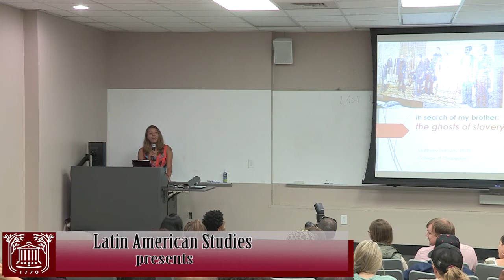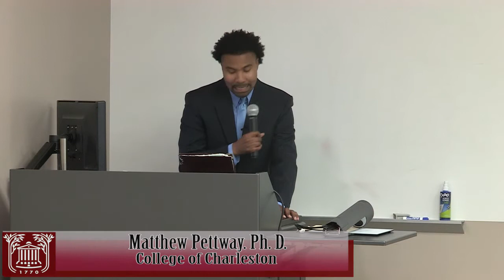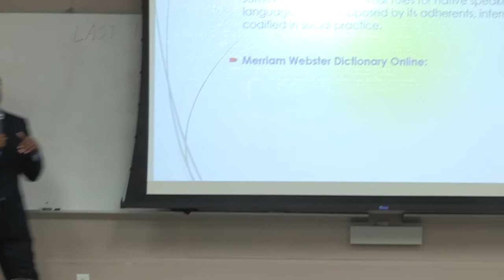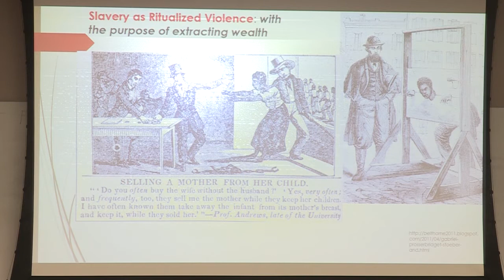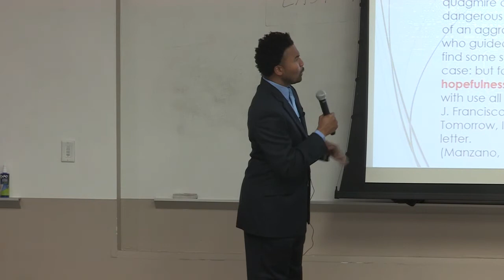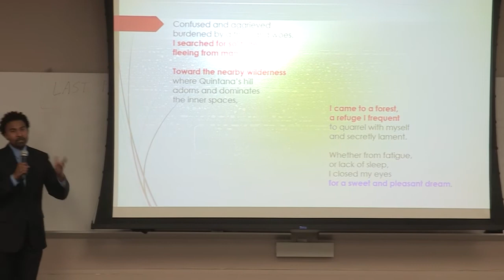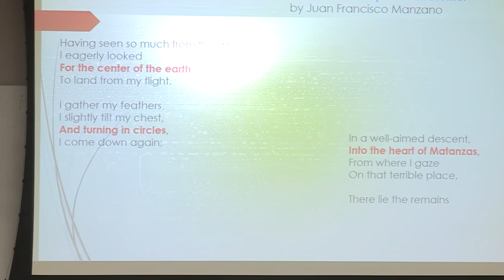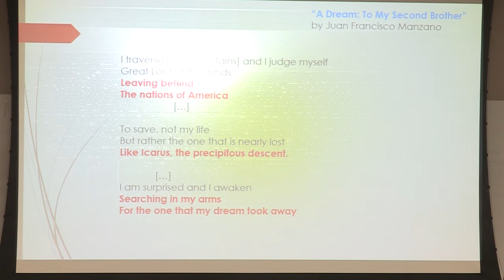In Search of My Brother: The Ghosts of Slavery in Black Colonial Cuba LECTURE Matthew Pettway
Juan Francisco Manzano (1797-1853) was a popular black Cuban writer that achieved his freedom from slavery. Shortly before he ran away from the slave labor camp, Manzano’s mother had entrusted him to act as a father to his younger siblings Florencio, Fernando, and María del Rosario. But twenty-one years later, his brother Florencio remained on the Matanzas sugar plantation. Manzano set out to procure his brother’s freedom in much the same way he had attained his own. In 1838, he published a poem to draw public attention to his brother’s fate. And, he harnessed the power of African spirituality; invoking the memory of his deceased parents in a ritual meant to save his brother. In this lecture, I demonstrate that Manzano’s poem, “A Dream: To My Second Brother”, which he dedicated to Florencio, enabled him to pursue both strategies of emancipation at once. Manzano disguised Bakongo-Cuban practices in the language of Spanish Romanticism: he used the dream state, transfiguration and magical flight. Writing about dreams enabled Manzano to communicate with his dead parents, to visit their burial grounds and to transform himself into a bird that might rescue Florencio from the slave labor camp. By choosing to remember the ghosts of slavery, Manzano was able to express radical love for his younger brother and to pursue a political project that might liberate him.